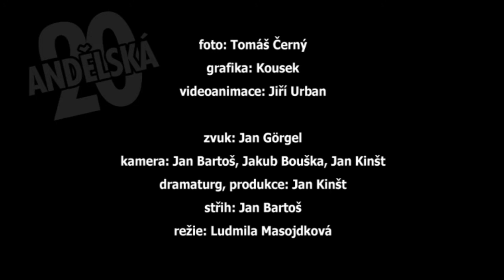ANDĚLSKÁ DVACÍTKA - 31. díl